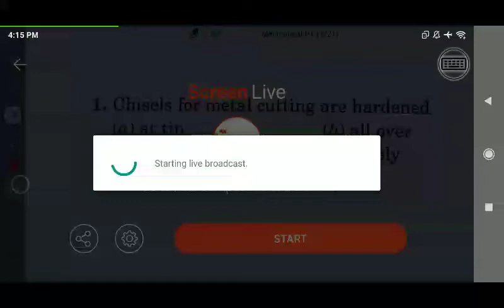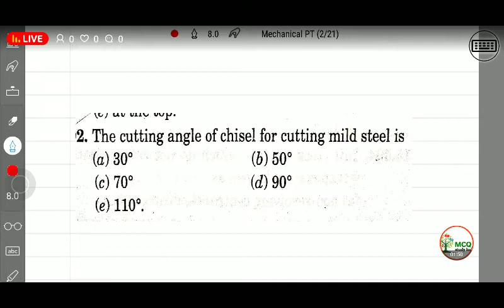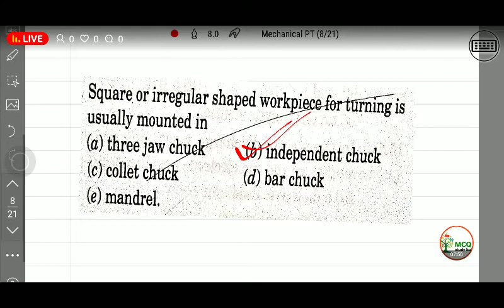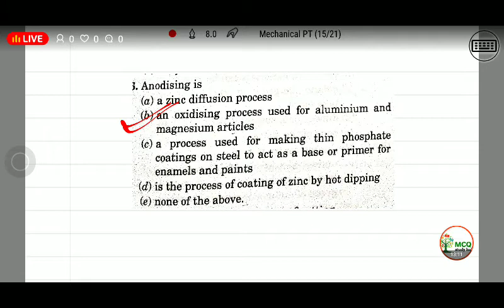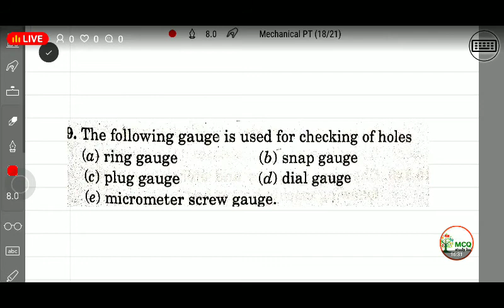Production Technology || Mechanical || Mixed Questions || All competitive Exams......